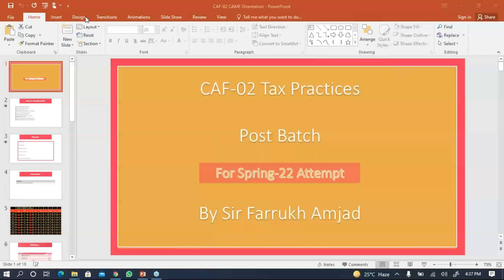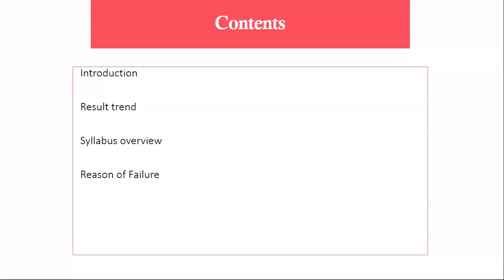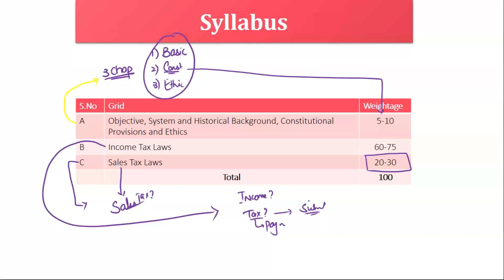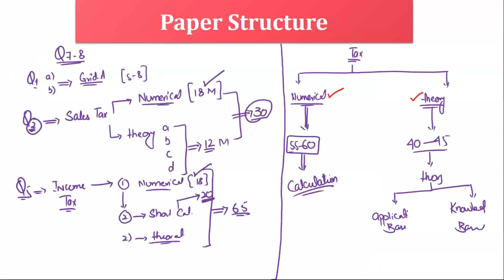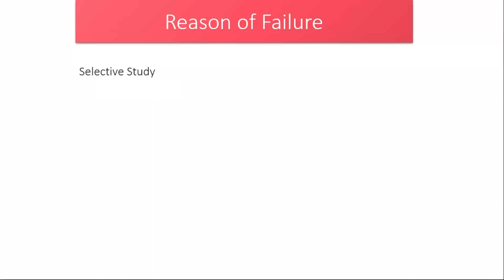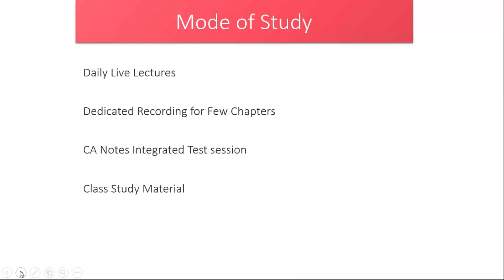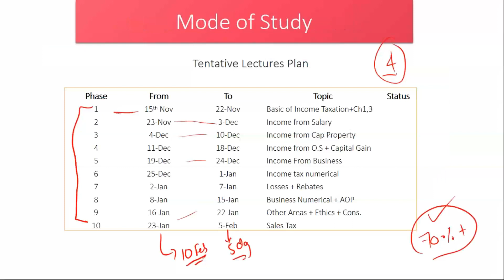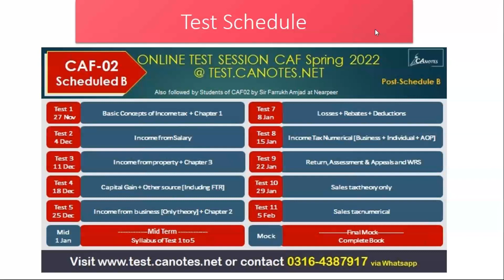Post Batch | TAX By Sir Farrukh Amjad | Day-01 | Subject Orientation